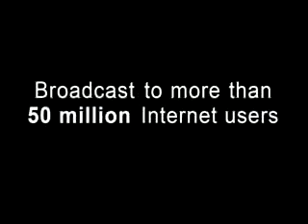Interview @ XOLO.TV "Nokia Life Blog"